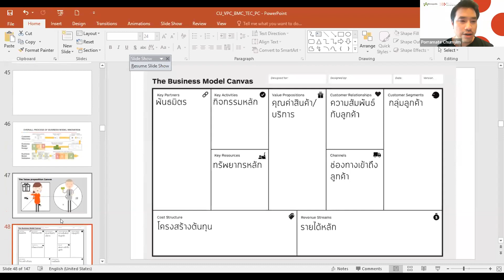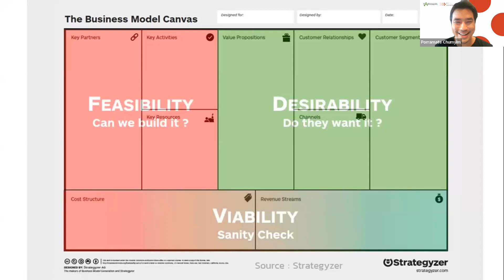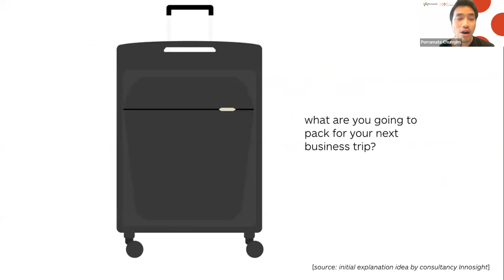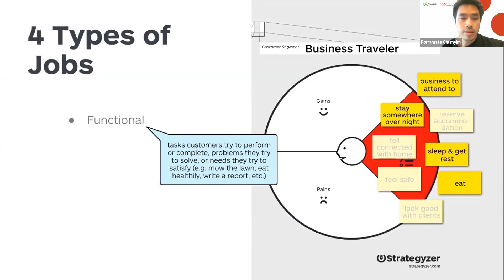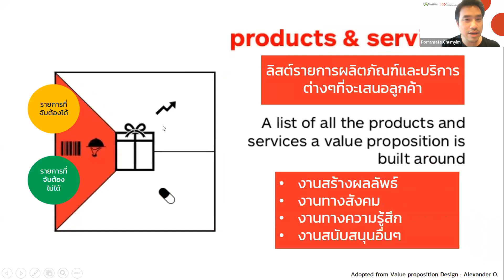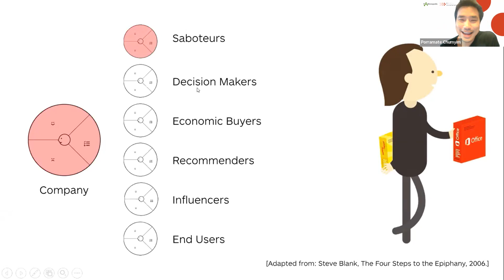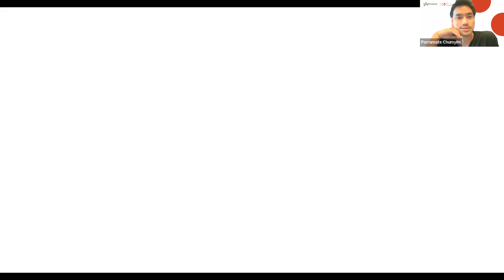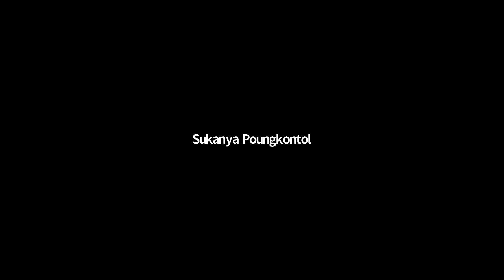Value Proposition Canvas (3 Canvases Part 2/3)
Dr. Porramate Chumyim,  Senior Consultant @ Thailand Foodinnopolis, National Science and Technology Development Agency (NSTDA). 10-11 February, 2022